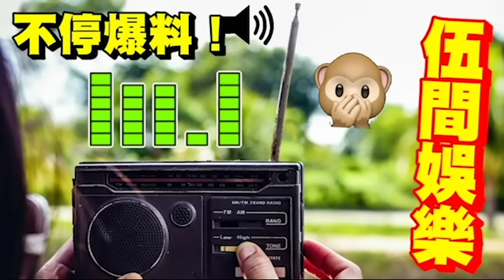驚人內幕！蔡楓華『不認有精神病』稱「剎那光輝唔代表永恆」非死因！自爆「為情自殺」知道自己「得罪邊個」先搞成咁！